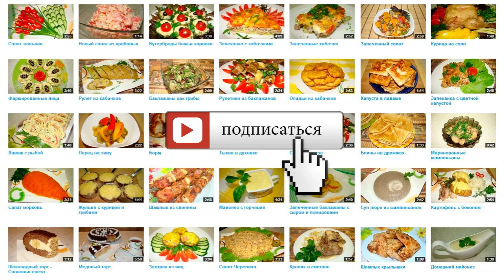Ореховое печенье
Вкусное и легкое в приготовлении ореховое печенье. Тесто замешивается быстро без всяких усилий, запекается и остывает недолго. Готовое печенье можно подавать к чаю, кофе, думаю, вам понравится песочное печенье с ореховым вкусом. Щепотку соли кладем по желанию это на любителя.